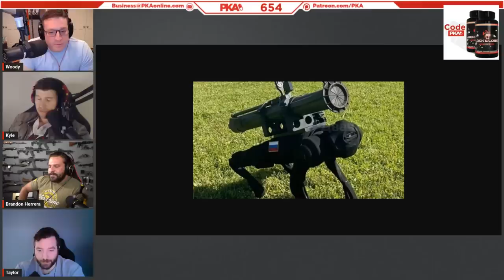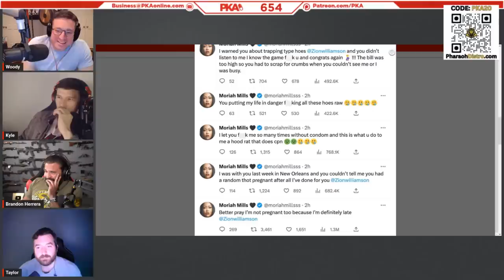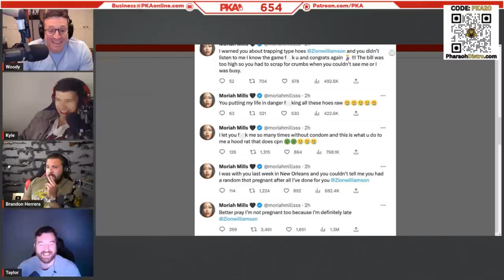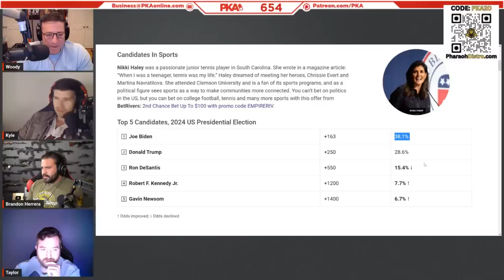PKA 654 W/ Brandon Herrera: Woody Lied For Years, The Best New Dating App, Getting A Face Tattoo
0:00:00 - Woody introduces the show and guest, Taylor the sponsors
0:00:19 - Brandon’s “Freedom” wall display & the problem with using RPGs
0:06:48 - 2nd Amendment debates and the bad faith arguments used by the left
0:11:21 - Forest fires, The Wall & buying Greenland: Trump’s 200 IQ antics
0:18:02 - Why the future of conflict is flamethrower robodogs & attack drones
0:23:33 - Kyle’s trippy anesthetic dream & why looking good bald is a coin toss
0:26:57 - Morgan Freeman, Harrison Ford & actors who get better as they age
0:31:32 - If PKA could delete some of their memories, would they?
0:38:07 - Arnold Schwarzeneggar’s ugly kid, Chris Hansen & Cupcakes
0:43:24 - YouTube thumbnails, clickbait titles & Brandon’s beef with YouTube TOS
0:47:07 - PKA reminisce on the days of Limewire, Napster & CD burners
0:51:35 - Vanilla Ice, Nickelback & R Kelly: PKA’s high school music trends
0:56:37 - Gaming talk: The Witcher 3 & why Kyle/Taylor are obsessed with Diablo 4
1:02:34 - Kyle’s upcoming house move & how he’s domesticating his dogs
1:04:36 - The female Belgian athlete who overcame an unlikely hurdle…
1:06:48 - Baseball fouls, vomit & track/field: PKA’s truly terrible school sports stories
1:15:57 - Kyle and Taylor share their biggest high school sports screw-ups
1:21:38 - The Titanic sub implosion & crazy Ukraine drone blast footage
1:27:21 - PKA reacts to the craziest videos from the Police Activity channel
1:35:49 - Chris Christie, glute implants & Taylor’s severely indented booty cheeks
1:38:33 - Brandon’s experience of testifying against ATF alongside Matt Gaetz
1:41:47 - Brandon’s upcoming boxing match vs a 420-friendly GTA streamer
1:48:06 - PKA discusses the Supreme Court, Affirmative Action & College admission
2:03:40 - Here’s why the REAL victims of society are rich CEOs and landlords
2:07:18 - How many days are in a week? These bodybuilders are VERY opinionated
2:12:44 - What do defense attorneys do when they know their client is 100% guilty?
2:16:12 - Ad reads: Pharaoh Distribution, Freeze Pipe & Lock and Load
2:18:17 - This week’s sponsor makes 300mg gummies.. Do NOT underestimate them
2:25:28 - Ad reads: Freeze Pipe & Lock and load
2:31:32 - How Lock and Load is slowly taking over the supplement world!
2:33:48 - Kyle and Brandon discuss bloodwork, weapons & content creation
2:40:47 - UK sidearm laws, fox stalking & the time Kyle 1v1’d a wild hog
2:48:50 - Pig traps & “Trojan horse” tanks: 3 unique usages of det cord
2:52:51 - Brandon’s $12k car damage & what your bumper sticker says about you
2:56:22 - How does Texas’ strict Roe vs Wade laws compare to other states?
3:01:17 - The rise and fall of Louis CK & why Bill Burr needs to get divorced
3:03:48 - NBA start Zion Williams’ crazy ex GF’s crazy tweets & face tattoos
3:14:41 - Shiver - PKA’s new dating app for degenerates into the deceased!
3:22:04 - The new LGBT acronym & the questionable practices of Ancient Greeks
3:27:36 - The time Kyle almost unalive’d PaintballKitty via horsehair incident
3:30:03 - Cool guy of the week: Sean Strickland and his thoughts on women
3:32:28 - Baron Trump, Arnold or RFK Jr - Who would be the best King of America?
3:35:21 - Politics talk: Biden ‘24, Trump’s tenure & leftist “Pride” culture in 2023
3:49:07 - Vibrating chess cheaters & the new season of It’s Always Sunny
3:57:22 - The NBA Playoff MVP who hilariously hates basketball (Nikola Jokic)
4:01:20 - Norm Macdonald vs Bill Clinton & Miranda Sings’ ukulele apology
4:04:34 - Brandon shouts out his Socials, the guys call it a show